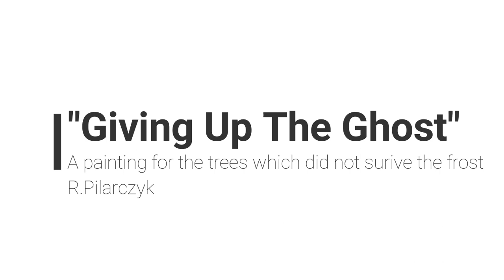Giving Up The Ghost", a painting by Raymond Pilarczyk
A painting for the trees which did not survive the winter frost. All imagery is property of the artist and may not be used without expressed permission of the artist. The song "Giving Up The Ghost" by A-ha is used to compliment the painting and not for commercial use... the visual imagery might agree with the views or opinions of the recording artists